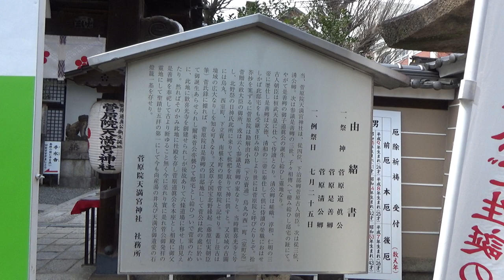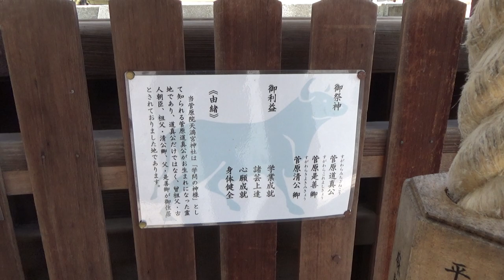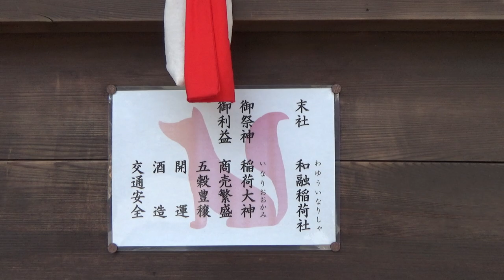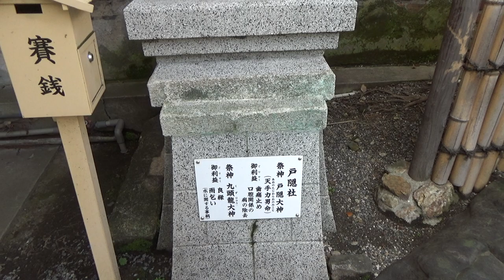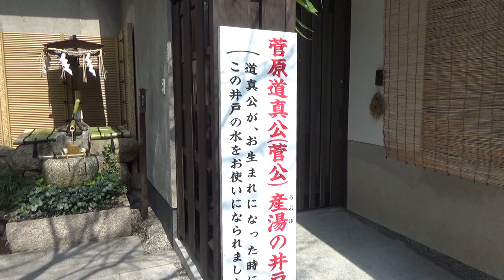【京都】菅原院天満宮神社を歩く [ Kyoto Japan ] Walking in Sugawarain Tenmangu Shrine. 令2/3/18撮影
京都府にある、神社やお寺の境内を散策する動画です。
This is a video of walking around shrines and temples in Kyoto Prefecture.
【菅原院天満宮神社（すがわらいん てんまんぐう じんじゃ）】

菅原院天満宮神社は「学問の神様」として知られる菅原道真公が生まれた地です。
(出生地は諸説あり)
また、道真公の先祖三代がお住まいになった地でもあり、菅原道真公とその父是善卿、祖父清公卿を祀っています。

境内には、菅原道真が初湯に用いたという「初湯の井戸」が残っており、現在も水が湧いています。
この水は飲むことができ、飲むことでご利益をいただくことができます。

その他、病気の平癒や良縁のご利益がある神様も祀られています。

御祭神
・菅原道真公
・菅原是善卿（すがわらのこれよし）
・菅原清公卿（すがわらのきよきみ）

御利益
・学業成就
・諸芸上達
・心願成就
・身体健全
〒602-8021 京都府京都市上京区 下立売下ル堀松町406

令和2年（2020）3月18日 水曜日 撮影
京都観光をお考えの方へ
バスや地下鉄の1日フリー乗車券などの案内です。
京都市交通局フリーチケット
[ Sugawarain Tenmangu Shrine ]

Sugawarain Tenmangu Shrine is the birthplace of Michizane Sugawara, a god of learning.
It is also the place where Michizane Michizane's ancestors lived, and he worships Michizane Sugawara, his father Koreyosi, and his grandfather Kiyokimi.

In the precincts, there is a "Hatsuyu Well" that Michizane Sugawara used for the first bath, and the water is still springing.
You can drink this water, and you can benefit from drinking it.

In addition, gods who are cured of the illness and gods who benefit from good relations are also enshrined.

Deity god
・Michizane Sugawara
・Koreyoshi Sugawara
・Kiyokimi Sugawara

Benefit
・Acquire academic ability
・The skill gets better
・Wishes come true
・Physical health